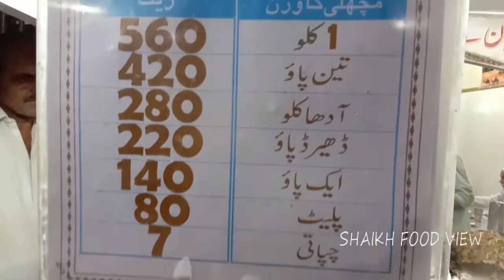Liaquatabad famous fish katakat/Street Food In Karachi/pakistan